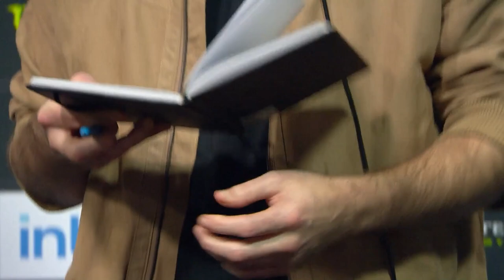Counter-Strike 2 WORLD’S FIRST SHOW MATCH - HIGHLIGHTS - DUST2 - ESL Pro League - CS2 2023.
Counter-Strike: Global Offensive (CS:GO) is a round-based, 5v5 tactical FPS with an Attackers vs. Defenders setup and no respawns, meaning if a player is eliminated they will not respawn until the next round. The game is available to download from the STEAM Games Client.09-Nov-2021

This is my original video editing. Lot's time and effort was spent to deliver you the best, original & unique video which was all done by me (searching, filtering, sorting, editing). I hope you enjoy and I will continiue the hard work to bring you more high quality edits in the future!